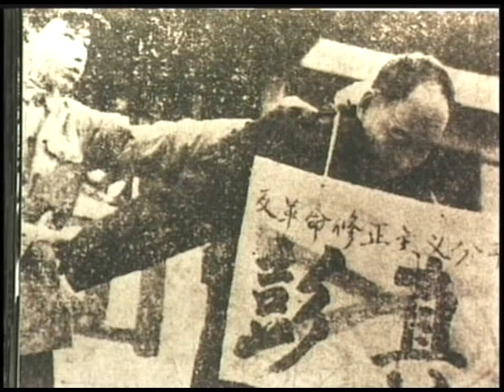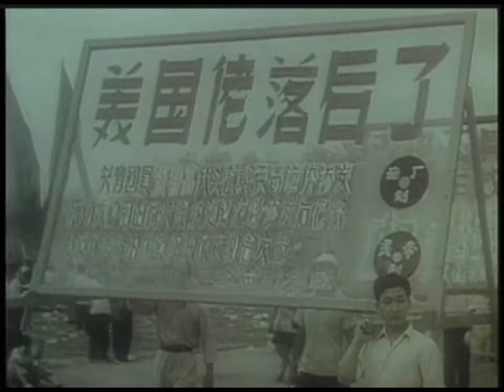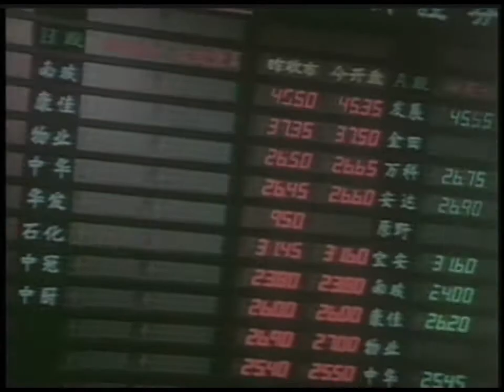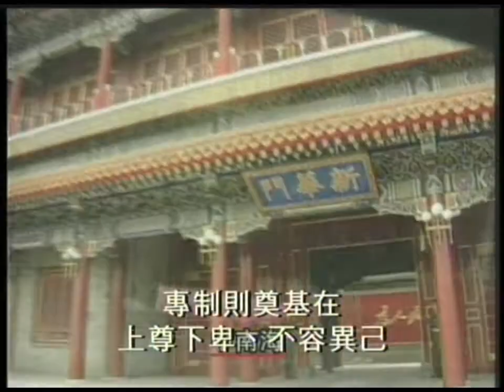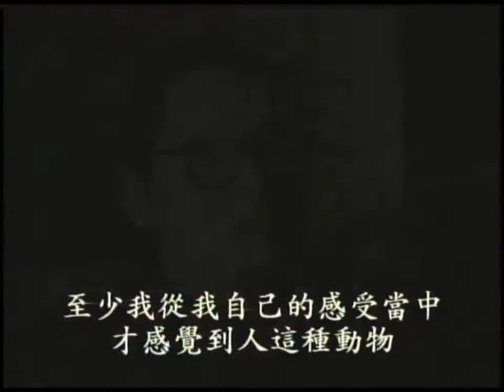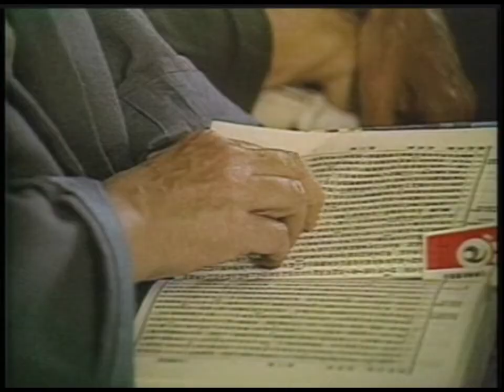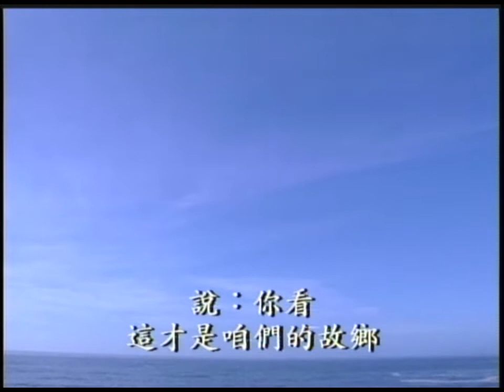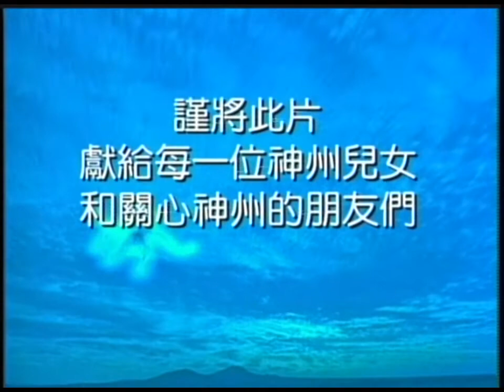《神州》(完整版)第七集：蔚蓝色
China's Confession Ep. 7: Sky Blue